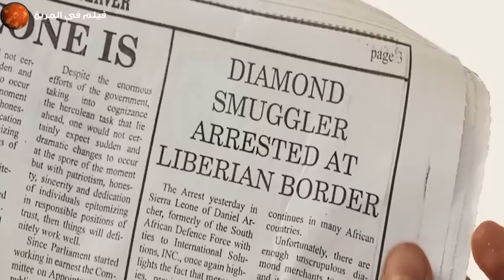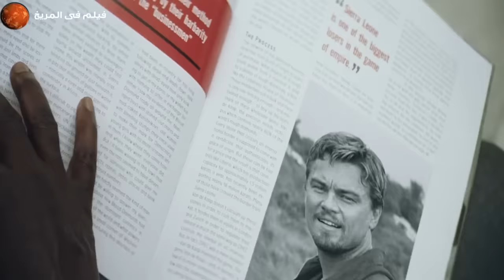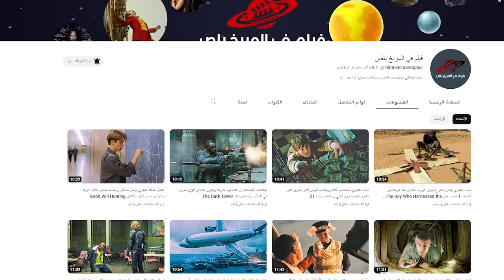بيخطفو عيلته وبيحاولو يقتلوه لكن بيهرب منهم وبيقرر الانتقام .. ملخص فيلم Blood Diamond